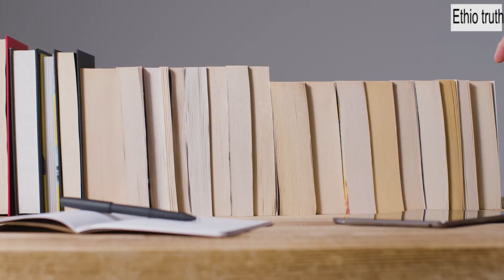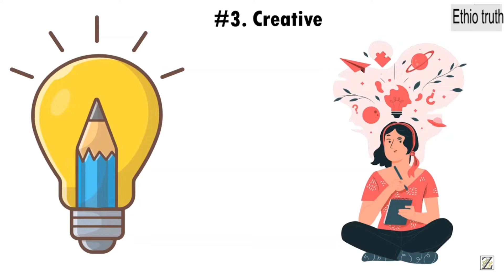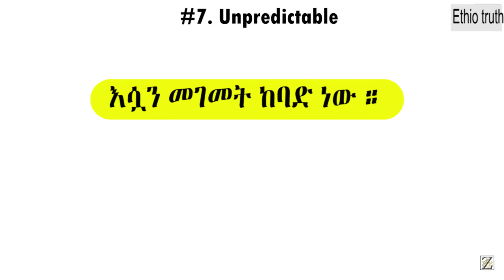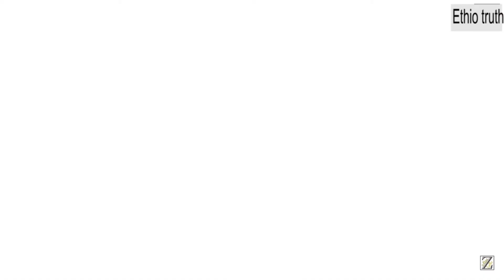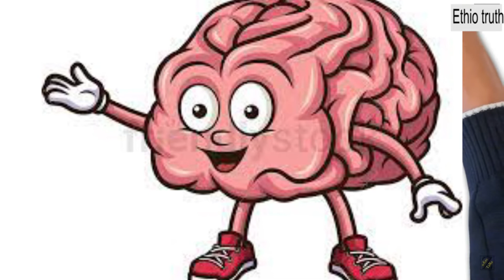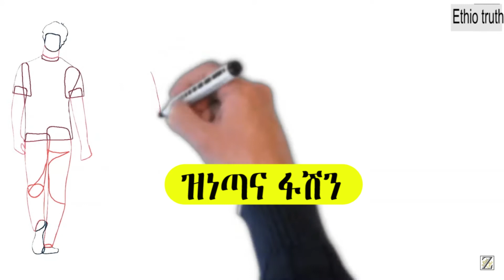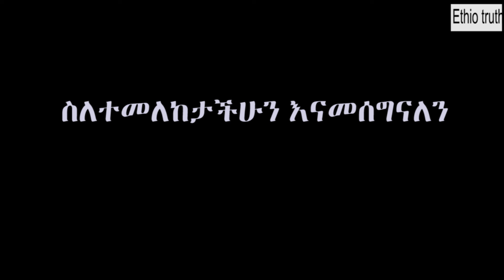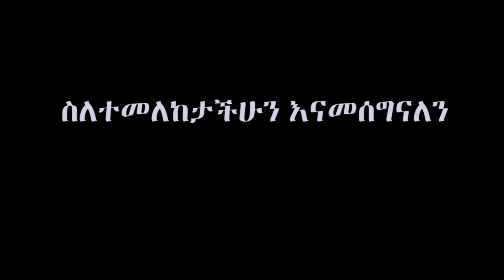የካንሰር ሴቶች |ከሰኔ 13 እስከ ሃምሌ 12 የተወለዱ ሴቶች የፍቅር ባህሪ ፤ ተሰጥኦ ፤ ልዩ ባህሪ ፤ አለባበስ ፤ ተስማሚ ሰራ @ethiotruth​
this video is about astrology, zodiac sign